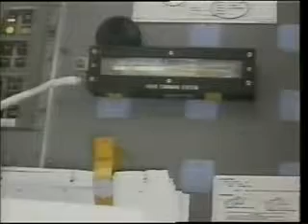1996: Space Shuttle Flight 78 (STS-78) - Columbia (NASA)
Space Shuttle flight 78 (STS-78), narrated by the astronauts.

Launched on 20 June 1996, the crew was Terence T. Henricks, Kevin R. Kregel, Susan J. Helms, Richard M. Linnehan, DVM, Charles E. Brady, Jr., MD, Jean-Jacques Favier, PhD, Robert Brent Thirsk, MD.

Mission: Spacelab